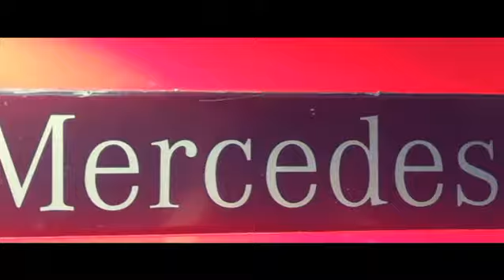Jemes Co trip to jogja om toni is behind the wheel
Minat liburan atau tour
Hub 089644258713